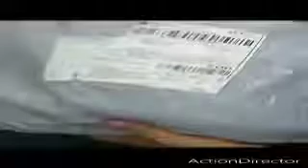Complain Pump Bottle 500ml